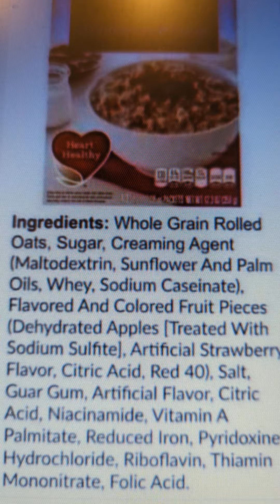WHILE US FOOD IS ALLOWED TO POISON IT'S CITIZENS THE UK AND EUROPE TAKES AN ALL NATURAL APPROACH